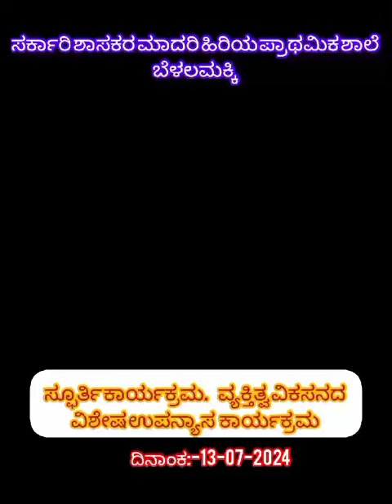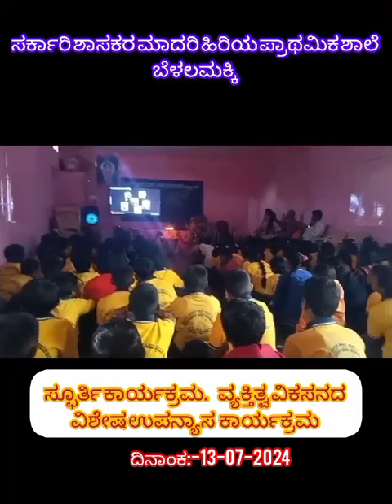spoorthy / GMHPS BELALAMAKKI SAGARA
Video from Dinesh Sagar